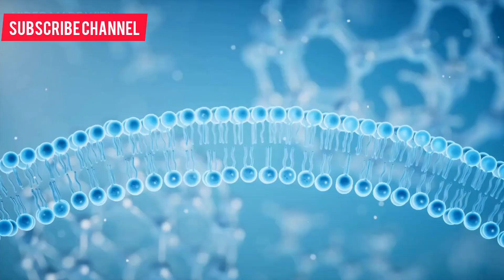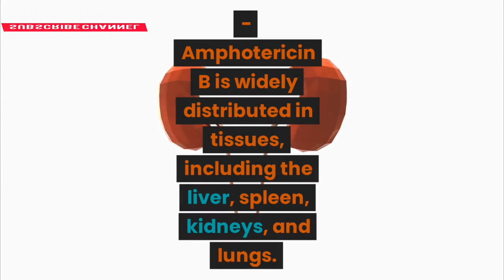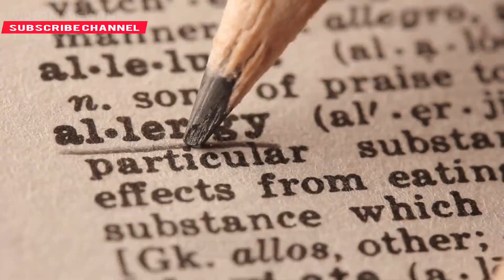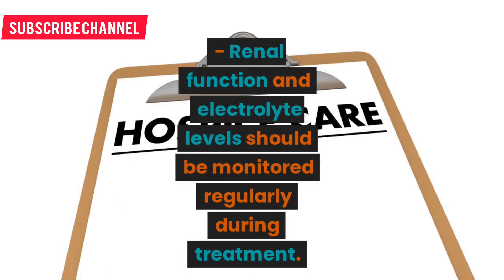Anti fungal Amphotericin b |Pharnacology|Detailed by Pharmacist Basit Ali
If you want Deep Pharmacology of any drug write in Comment section.